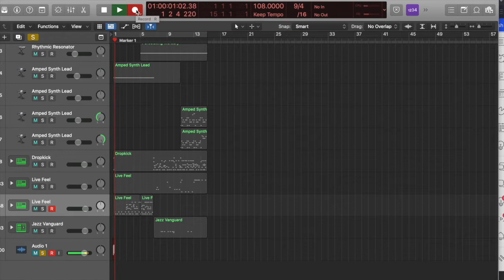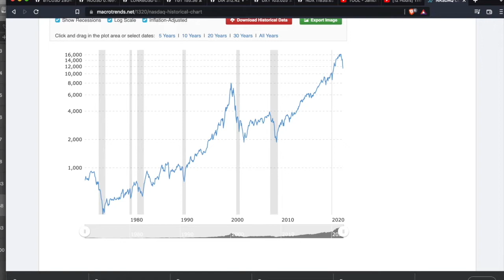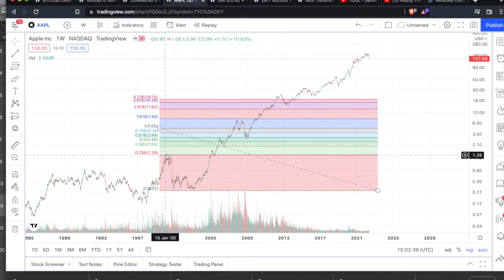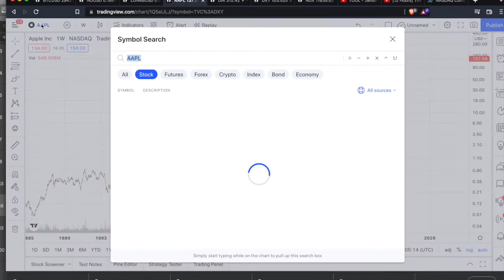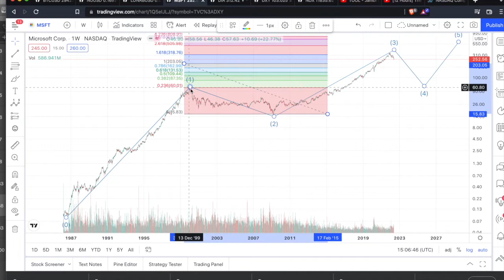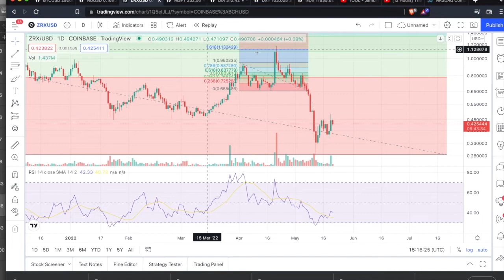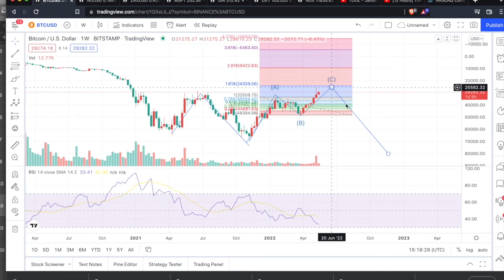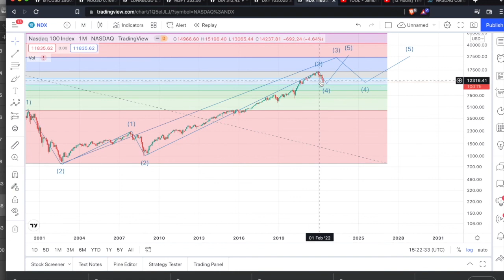WHIT3 KNUCKL3 R3PORT 55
MACRO FUNDAMENTALS.